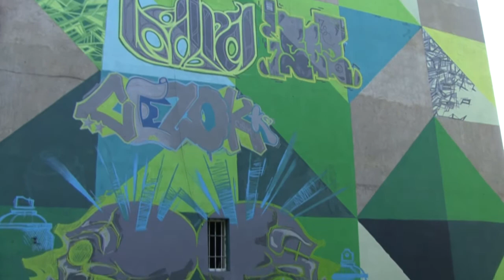Wrocławskie Murale Wrocław graffiti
Autor: Mateusz Lipiński/Radio Wrocław